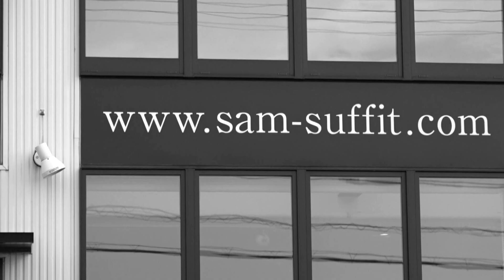ビューテイタイム2019 1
八戸テレビ番組「出番ですよ～！」のコーナー「ビューティタイム」です。スタイリストのYURIさんがスカルプケアのブラッシングを紹介します。